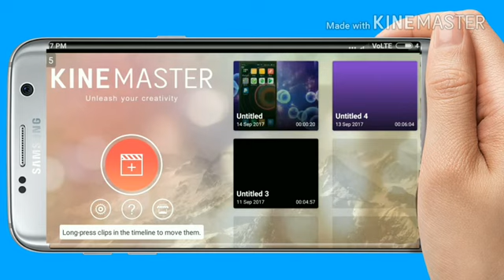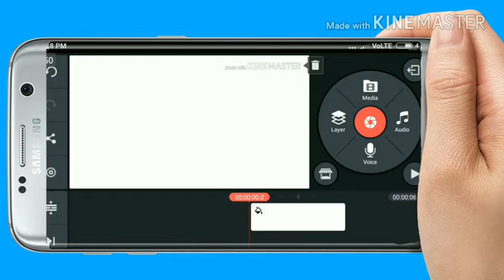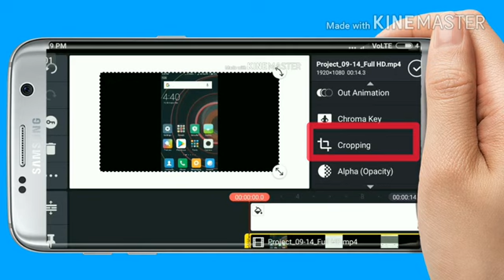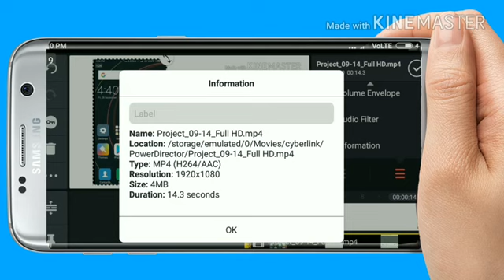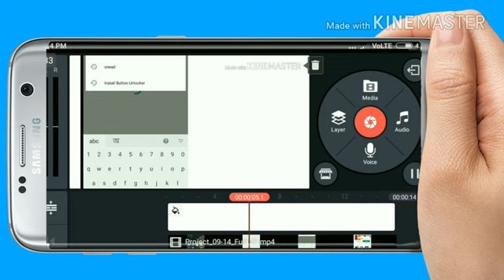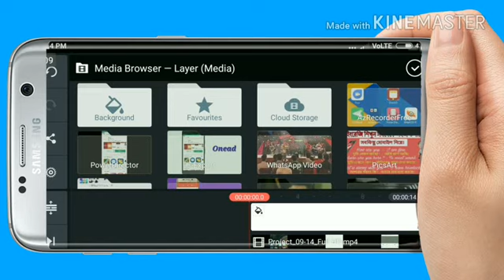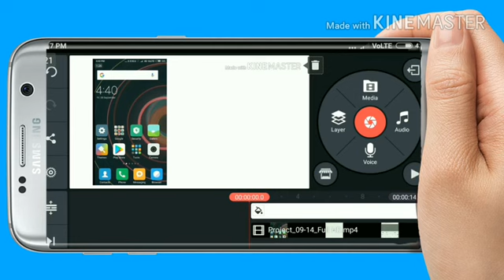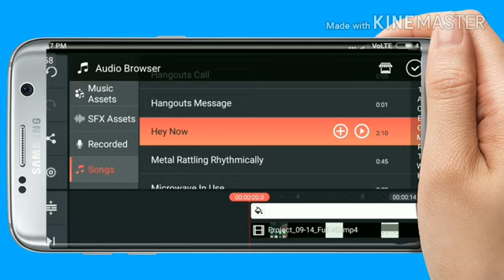(Part 2) Kinemaster এর মাধ্যমে Advance level এর ভিডিও editing করুন । Edit video with kinemaster ।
How to edit video in kinemaster on android
Hi friends,ajker ei video te ami apnader dekhabo,kivabe apni kinemaster er madhyome video edit korben,er advance features gulike kivabe use korben.

Kinemaster app টি এখান থেকে ডাউনলোড করুন -

(Part 1) Kinemaster দিয়ে ভিডিও edit কিভাবে করবেন -

💐💐💐   BANGLA MOBKID💐💐💐